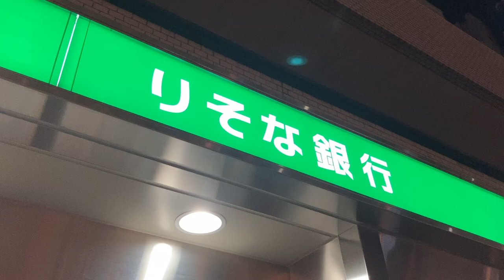りそな銀行ATMコーナー 営業終了する様子 京阪京橋支店 京阪モール前出張所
22:57:30ごろに「閉店予告」が点滅
23:01:00ごろに「営業終了」が点灯、外の看板消灯
23:04:00ごろにシャッターがしまる